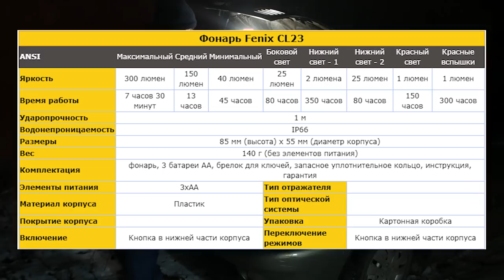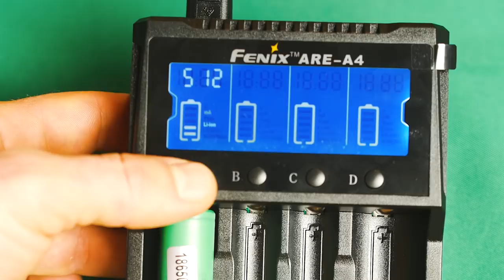ЭТИ УСТРОЙСТВА ТЕБЕ ТОЧНО НУЖНЫ! Fenix CL23 FENIX E16 FENIX ARE A4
★ФОНАРЬ FENIX CL23
Украина

★ЗАРЯДНОЕ УСТРОЙСТВО FENIX ARE-A4
Украина

★ФОНАРЬ FENIX E16 CREE XP-L HI
Украина